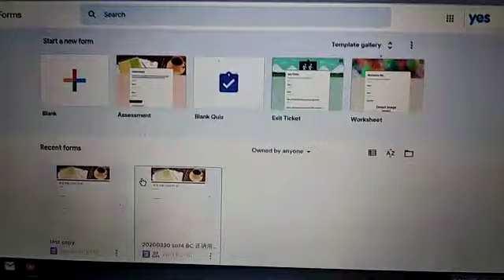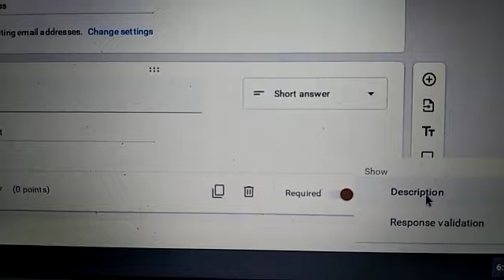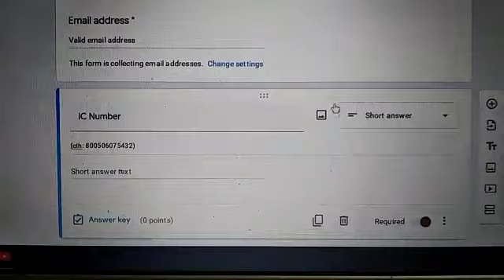【2分钟】如何在 Google Forms加上输入指示？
How to add Field Description in Google Forms?